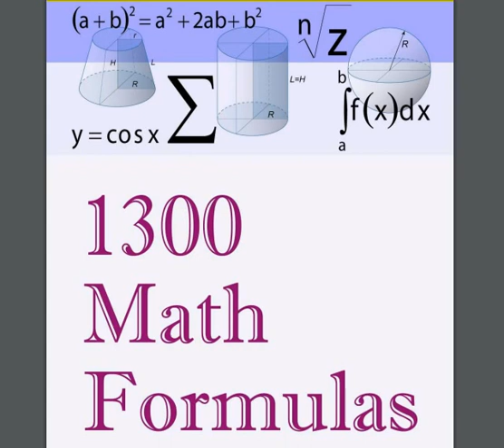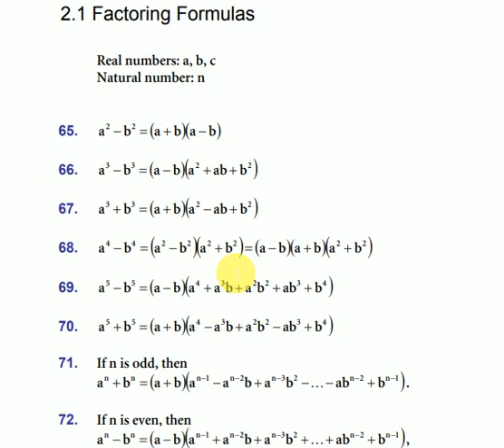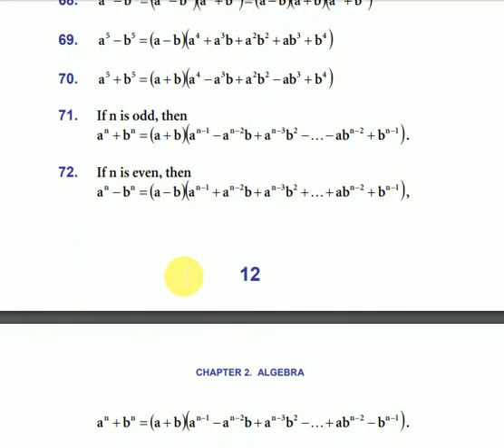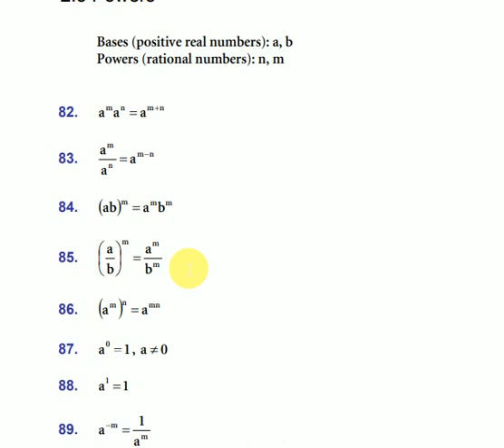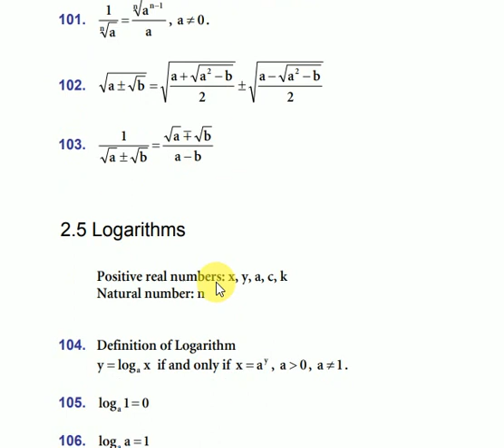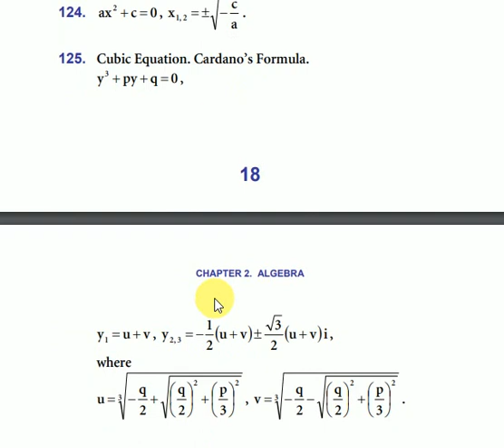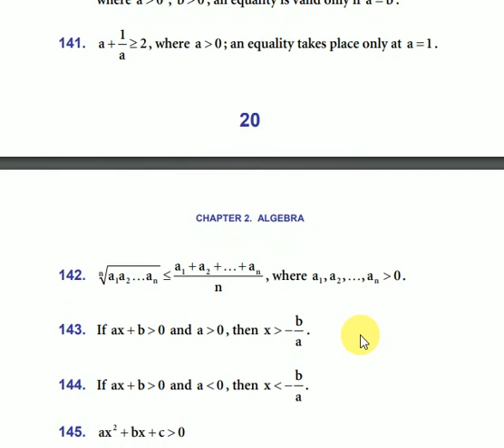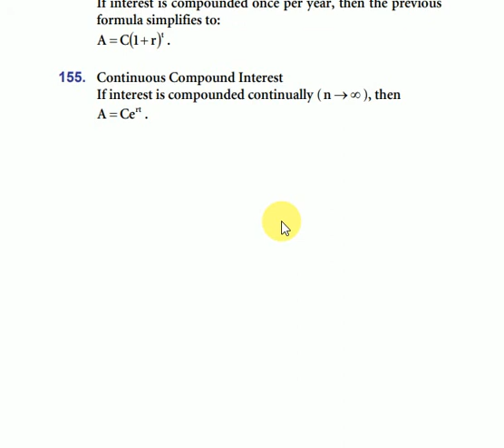1300 Math Formulas P2 ALGEBRA @EKNOCEAN For all competetive exams Class 12th Class 11th 2020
1300 Math Formulas  P2 ALGEBRA  @EKNOCEAN   For all competetive exams Class 12th Class 11th 2020
WATCH OUR PREVIOUS VIDEOS OF SERIES 1300  FORMULAS
IMPORTANT FOR SECONDARY SENIOR SECONDARY   COMPETATIVE AND MANY MORE EXAMS SSC UPSC RAILWAY ALP TECHNICIAN NTPC 12TH STANDARD EXAMS RBI BANK PO ETC

NCERT CBSE HBSE BSEB UP BOARD BIHAR BOARD

Anyone wants to join the whatsapp group of E-KNOCEAN  team can eassly join with given link free of cost for all classes notes prepared by highly qualified teachers. Which will help you all to gain good marks in final exam. We have taken this step in the view of pandemic situation to support all the students to continue their study without being worried for study material.

dear sir maths tricks
dear sir tense
wifistudy 2.0
wifistudy current affairs
wifistudy studio